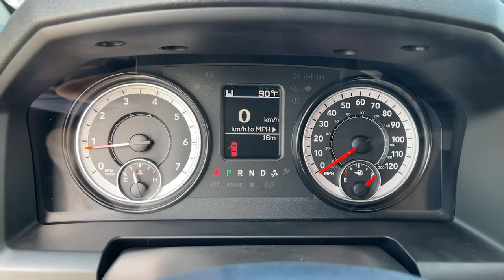2022 Ram 1500 Classic Norco, Corona, Riverside, San Bernardino, Ontario, CA 22D872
Diamond Black Crystal Pearlcoat New 2022 Ram 1500 Classic available in Norco, California at

Priced below KBB Fair Purchase Price!2022 Ram 1500 Classic Tradesman Diamond Black Crystal Pearlcoat 4D Crew Cab Tradesman 4WD 8-Speed Automatic 3.6L V6 24V VVTTo see more quality vehicles like this one right here just or dial . Price includes: $1500 - Bonus Cash 22CNA. Exp. 10/03/2022 $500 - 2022 National Retail Consumer Cash (Type 1/B) 22CN1. Exp. 10/03/2022